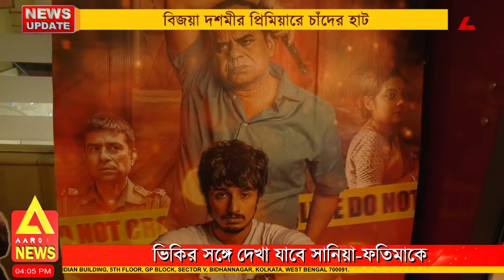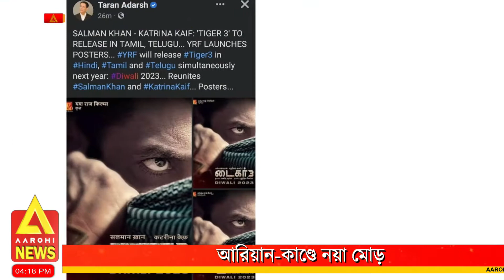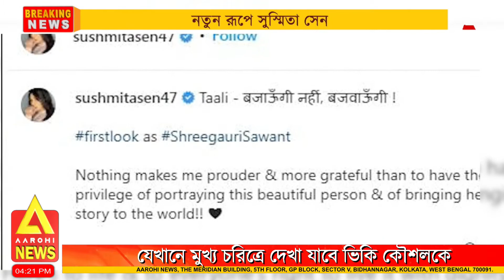HOLLY-BOLLY-TOLLY।TALKIES।SHORTS।FOCUS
সিনে দুনিয়ার সবরকম খবর একদম নতুন ভাবে, নতুন রূপে পেতে দেখতে হবে HOLLY BOLLY  TOLLY

@Aarohi New